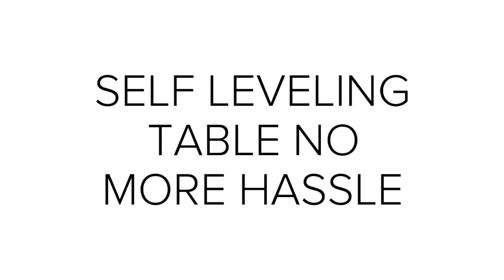SELF LEVELING TABLE BASES - TABLEBASEDEPOT.COM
NOROCK bases use a simple mechanical system with four pivoting legs that are interconnected in such a way that they must reach an average weight loading on all four feet. When a table is placed on an uneven surface the feet will move until all four feet reach a state of equilibrium or more simply, a state of stability.

table bases,self leveling table tops, no wobbly table table shocks